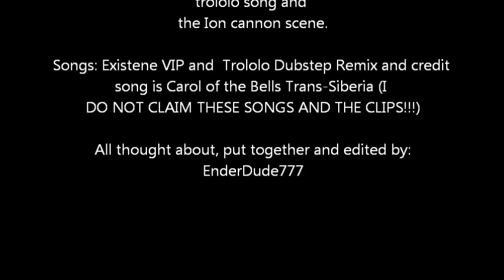[YTP] Power Up the TROLL Cannon!!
I do not claim the songs or clips in this video! Also my first YTP! =D Don't be haten! Because it's my first time of attempting ytp's =/ also it took me about 4 hours to put together.

Scenes: From Star Wars, Trololo song, and Tsar Bomba.

Songs: Trololo Dubstep, Excision & Downlink-Existence VIP-Excision, and Carol of the Bells Trans-Siberia.
Yet again. (I DO NOT! I REPEAT! I DO NOT CLAIM THESE SCENES AND SONGS THEY ARE NOT MINE AND NOT MINE TO OWN!)